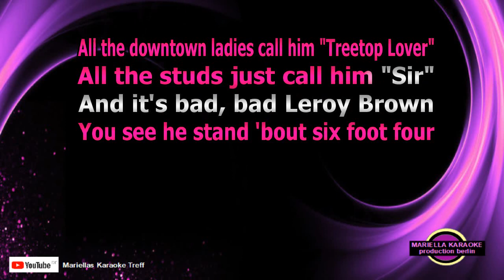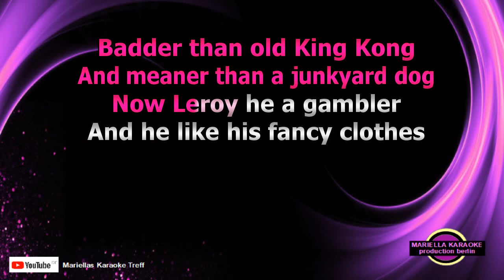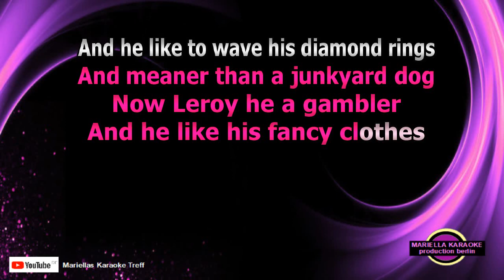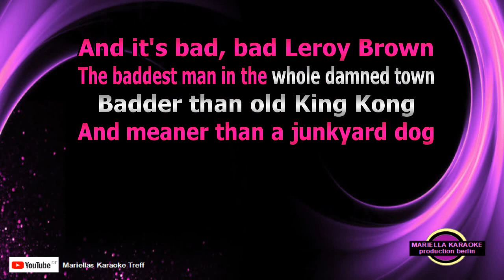Frank Sinatra - Bad Bad Leroy Brown (Karaoke Version)